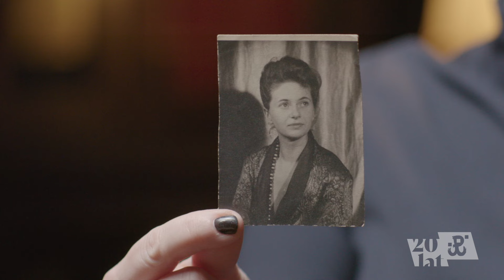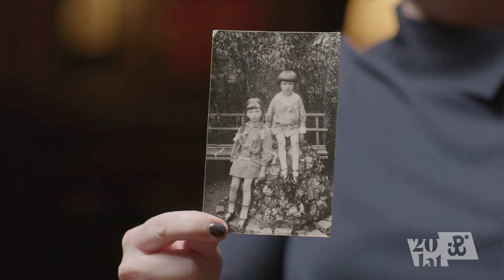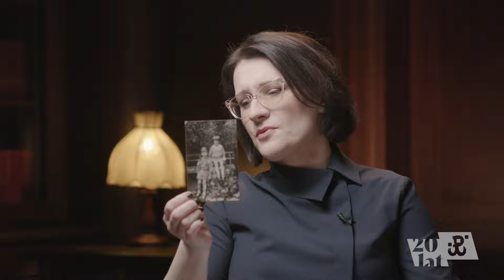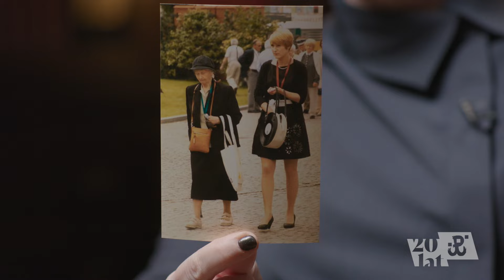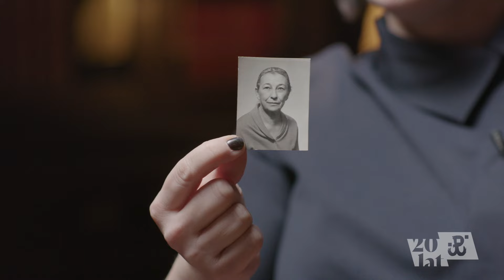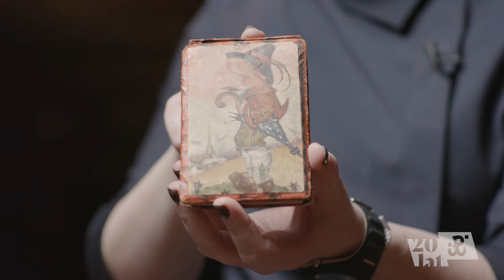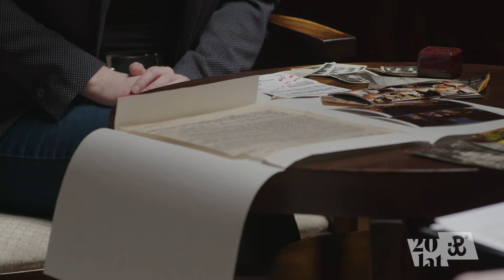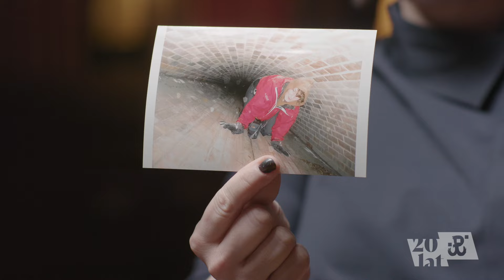Powstańcza przeszłość Babci uratowała mi życie | Korzenie pamięci 20 lat Muzeum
Z okazji 20-lecia istnienia Muzeum Powstania Warszawskiego, w ramach projektu „Korzenie Pamięci” zrealizowana została wyjątkowa seria wywiadów z potomkami Powstańców Warszawskich, którzy na co dzień pracują w Muzeum.

Wywiadu udzieliła: Wanda Bańkowska-Lynch, przewodniczka Muzeum Powstania Warszawskiego od 20 lat, wnuczka Haliny Szwykowskiej (ur. 1922, zm. 2011) ps. „Maria Leszczyńska”.

Halina Szwykowska w czasie okupacji w Warszawie studiowała polonistykę na tajnych kompletach. Tam poznała środowisko skupione wokół pisma literackiego „Sztuka i Naród”, z którym od 1942 r. współpracowała m. in. organizując koncerty, wieczory literackie, dyskusyjne. Wiosną 1944 r. wraz z ówczesnym mężem Zbigniewem Laskowskim ps. „Andrzej Leszczyński”, „Polański”, ukończyła kurs Polowych Sprawozdawców Wojennych i operatorów radiowo-megafonowych. Następnie w lipcu 1944 r. dostała przydział do Oddziału VI BIP KG AK, jako PSW. Po powstaniu była jeńcem obozów m.in. Mülberg i Oberlangen. Po wojnie była krytykiem filmowym i dziennikarką. Odznaczona m.in. Krzyżem Kawalerskim Orderu Odrodzenia Polski, Krzyżem Armii Krajowej, Warszawskim Krzyżem Powstańczym.

W wywiadzie pojawiają się również historie o pozostałych członkach rodziny, prababci Wandzie oraz dziadku Janie, których Wanda Bańkowska-Lynch nie zdążyła poznać. Pozostawiamy jednak ich precyzyjnie uzupełnione, krótkie biogramy.

Wanda Baraniecka-Szaynok (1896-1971) ps. „Doktor”, „Iperyt”, „Dunia”, nazwisko konspiracyjne Halina Sobolewska. Lekarka – ukończyła medycynę we Lwowie. Uczestniczka III Powstania Śląskiego. W okresie międzywojennym instruktorka Przysposobienia Wojskowego Kobiet. W czasie wojny obronnej 1939 r. została lekarzem Komendy Garnizonu w Lublinie. Zaprzysiężona w SZP później ZWZ-AK, czynna w dziale kolportażu i dziale sanitarnym Wojskowej Służby Kobiet. Od 1941 r. działała pod pseudonimem „Dunia” jako kurierka i wywiadowczyni oddziału II KG ZWZ/AK na Wschód. Dwukrotnie wyjeżdżała do Kijowa, gdzie w 1943 r. została aresztowana przez gestapo. Mimo tortur nie ujawniła prawdziwego nazwiska, ani działalności konspiracyjnej. Wywieziona do KL Auschwitz, a we wrześniu 1944 r. do KL Ravensbruck. Tam stanęła w obronie okradanych współwięźniarek. Została za to karnie wysłana do obozu w Mehltheuer. W 1945 r. obóz wyzwoliła armia amerykańska. Następnie pracowała w szpitalu 1. Dywizji Pancernej gen. Stanisława Maczka w Meppen. Wróciła wtedy do swojego nazwiska. Zweryfikowana jako kapitan AK, otrzymała uprawnienia kombatanckie. Po wojnie pracowała na oddziale psychiatrycznym szpitala w Chester, następnie w szpitalu psychiatrycznym w Bridgend, gdzie z czasem została ordynatorem oddziału. Podczas epidemii czarnej ospy w 1960 r. jako jedyny lekarz została z pacjentami. Po przejściu na emeryturę wróciła do kraju i zamieszkała w Konstancinie. Działała na rzecz Komitetu Opieki Społecznej. Odznaczona m.in. Orderem Virtuti Militari V kl., Krzyżem Niepodległości, Srebrnym Krzyżem Zasługi, czterokrotnie Medalem Wojska, Śląską Wstęgą Waleczności i Zasługi I kl., Krzyżem Armii Krajowej i angielskim War Medal 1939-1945.

Jan Szwykowski (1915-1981) ps. „Powała”, „Bull”. Studiował nauki ekonomiczne w Marsylii. Mając podwójne obywatelstwo i możliwość pozostania u rodziny we Francji, wrócił do Wilna na początku września 1939 r. Podczas okupacji pracował jako sanitariusz w szpitalu, gdzie ordynatorem był Feliks Oleński. Nawiązał współpracę z podziemiem, dla którego dostarczał leki i wykradzioną broń. W 1943 r. roku dołączył jako lekarz do oddziału partyzanckiego Uderzeniowych Batalionów Kadrowych. Był żołnierzem Zgrupowania Wschód Okręgu Nowogródek AK i uczestnikiem akcji „Burza” Okręgu Wileńsko-Nowogródzkiego AK. W latach 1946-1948 więziony w sowieckim obozie w Ostaszkowie. Pełnił w nim funkcje lekarza obozowego. Po wojnie m. in. dyrektor Instytutu Wydawniczego PAX, kapitan jachtowej żeglugi wielkiej, autor najpopularniejszego tłumaczenia Małego Księcia Antoine’a de Saint-Exupéry’ego. Drugi mąż Haliny Szwykowskiej.

„Korzenie pamięci” to szereg inicjatyw budujących społeczność potomków Powstańców Warszawskich. Są to rejestracje rozmów z rodzinami Powstańców, cykliczne akcje odsłaniania tablic pamiątkowych przy nowo posadzonych drzewach czy doroczne spotkania dla rodzin Powstańców. Każdy potomek Powstańca, który wypełni ankietę dostępną na stronie internetowej Muzeum Powstania Warszawskiego będzie otrzymywał informacje o działaniach Muzeum Powstania Warszawskiego, skierowanych do rodzin Powstańców Warszawskich.